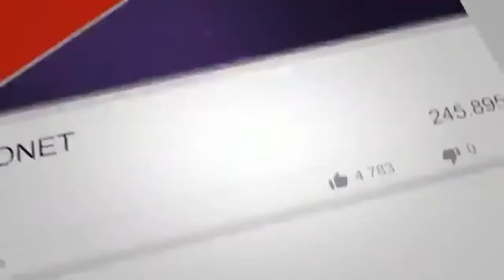Ande Ki Sufedi Se Chehre Ke Ezafi Balon Ko Saaf Karen In Hindi Urdu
HealthTips انڈے کی سفیدی سے اپر لپ اور چہرے کے اضافی بالوں کو صاف کریں وہ بھی تھریڈنگ کی تکلیفAnde Ki Sufedi Se Chehre Ke Ezafi Balon Ko Saaf Karen In Hindi Urdu
ande ki safedi ke fayde
ande ki safedi chehre par kaise lagaye
ande ki safedi khane ke fayde
ande ki safedi ka mask
ande ki safedi se rang gora karne ka tarika